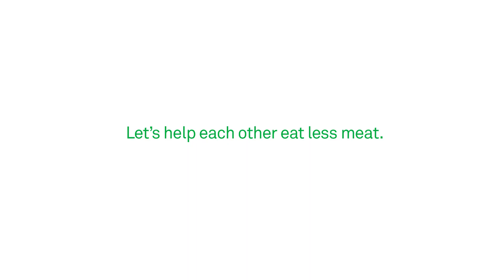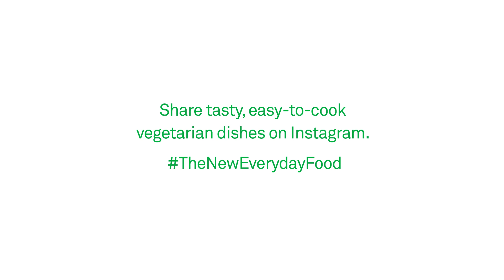Dear Meat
We humans – well, most of us – love our meat. But we should eat less of it. For the planet’s sake and for our own. Which begs the question: What do we eat instead? Swedish supermarket chain Coop encourages everyone who has a great-tasting, easy-to-cook vegetarian recipe to share it on Instagram, under TheNewEverydayFood.